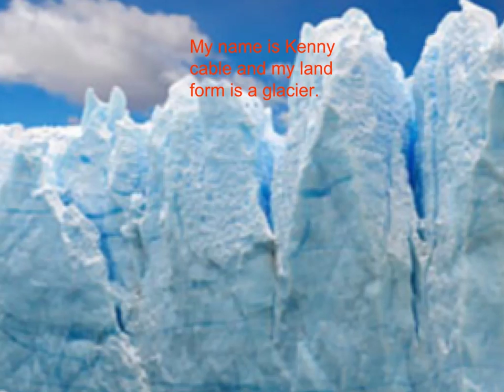Kenny 4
kenny